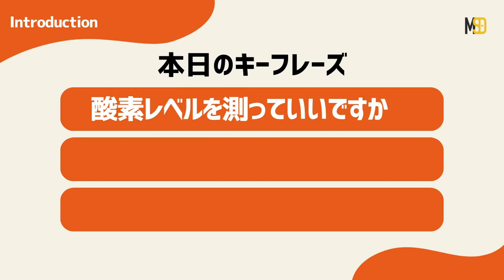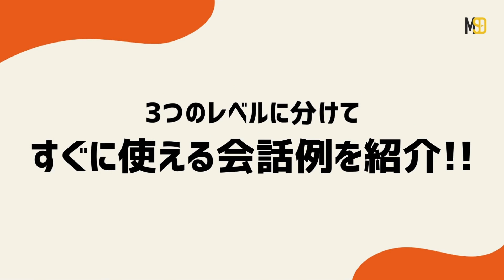【医療英語講座】「酸素レベル」って英語で言えない！一部公開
看護師 太郎が外国人の入院患者の対応に奮闘する「○○って英語で言えない！」シリーズ。ここでは、看護師さんから提供いただいた実際にあったエピソードをもとに、病棟で役立つ医療英語を紹介します。

今回のテーマは「酸素レベル測定」
入院中の外国人患者のジェシカさんのバイタル測定に挑戦する看護師の太郎さん。なんとか脈拍測定を終え、次は酸素レベルを測るようです。酸素(oxygen)という単語は知っていたものの、発音が悪く伝わっていないようです..。あなたは上手に対応できますか？

‹講座概要›
対象：看護師、医師
どんな人むけか：
・外国人患者さんの対応に困ったことのある方
・英語でケアを行う機会のある（または予定のある）方　など
英語レベル：初級
講座難易度：★☆☆

本編のレッスンでは初級編から上級編まで、3つのレベルに分けて現場ですぐに使える会話例を紹介！病棟で勤務する看護師や医師の方に有益なレッスンです。

＊注意事項＊
医療現場で用いられる英語を学習することを目的としており、本動画内で登場する医療行為の流れ／薬品選択／治療方針等の医療に関する事項はあくまでサンプルとなり、医学的または専門的なアドバイスではありません。医療行為に関する情報の正確性・信頼性について、当社にて保証を行うものではありません